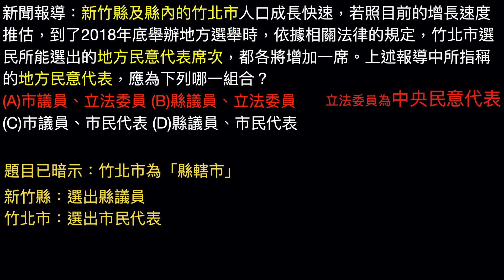公民叮-108國中會考：公民科第40題詳解（地方政府架構）